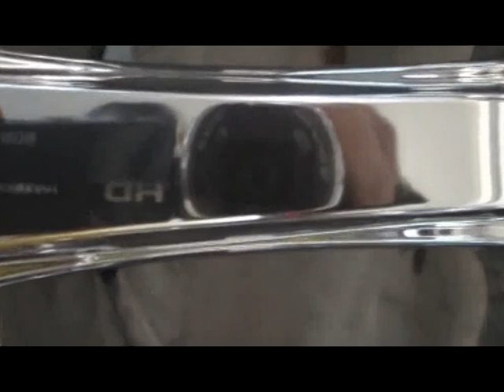Prokaps Krom Kaplama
Prokaps Krom Kaplama , Chrome